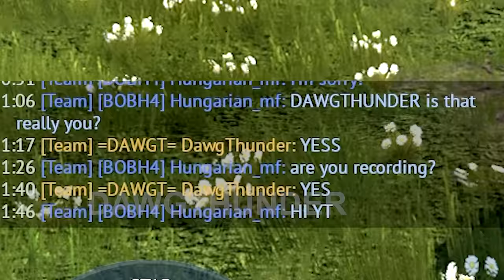WarThunder Best Tank?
9th Symphony, Finale (by Beethoven)